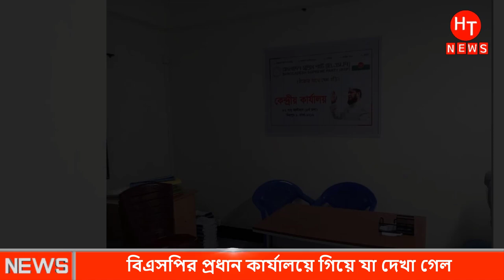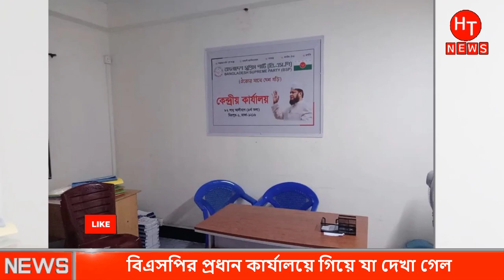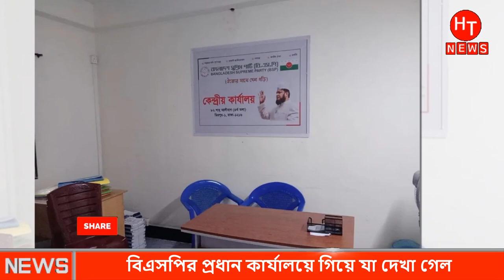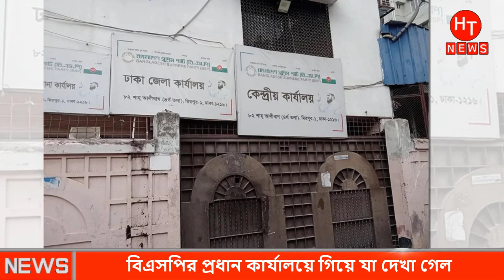আজকের তাজা খবর। Bangla News 17 July 2023 |Bangla Latest News Today | Ajker Khobor